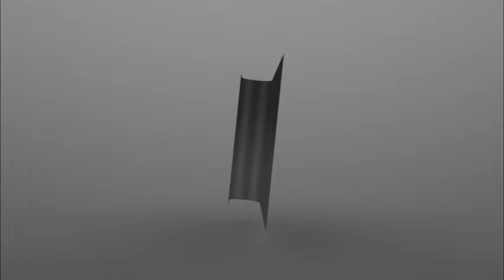Message of Hope Dcember 4, 2019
Hosted and produced by Reverend Cynthia Forbes